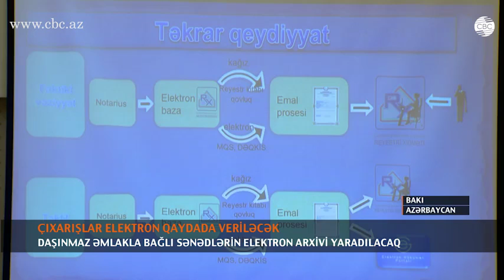ELEKTRON KUPÇALAR HAZIRLANIR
Yaxın vaxtlarda daşınmaz əmlakın qeydiyyatı üçün çıxarış və arxivlər elektron formada təqdim olunacaq. Vətəndaş Daşınmaz Əmlakın Dövlət Reyestri Xidmətinin ərazi idarəsinə gəlmədən reyestrdən çıxarışı əldə edə biləcək. Bununla da kağız çıxarışın itirilməsi, yararsız hala düşməsi ilə bağlı problemlər ortadan qalxacaq.
Bu barədə məlumat verən xidmət rəisi Hhikmət Mustafayev bildirib ki, elektron formatda hər bir vətəndaş bu gün təqdim etdiyimiz layihəyə uyğun olaraq evində, ofisində, ölkə daxilində, ölkə xaricində yerləşməyindən asılı olmayaraq, harada olmağından asılı olmayaraq istənilən zaman müddətində öz əmlakı ilə bağlı mülkiyyət hüququnu daşınmaz əmlakın dövlət reyestrindən çıxarışını elektorn formada əldə edə biləcək. Hər bir elektron çıxarış xüsusi elektron imza və ştrix kodla təsdqilənəcək.
Elektron arxivin və rəqəmsal elektron məlumat bazasının yaradılması üçün əmlaka dair 1,6 milyon kağız formada olan sənəd elektronlaşdırılıb.